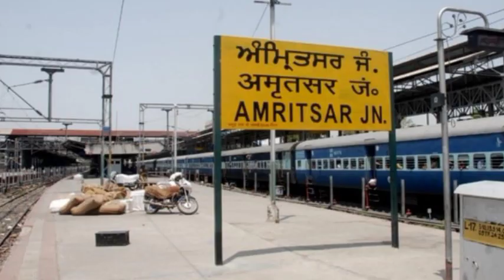अमृतसर सहरसा ट्रेन || सहरसा गरीबरथ एक्सप्रेस || जाने टिकट किराया || Amritsar To Saharsa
अमृतसर से सहरसा ट्रेन || सहरसा गरीबरथ एक्सप्रेस || जाने टिकट किराया || Amritsar To Saharsa

सहरसा से अमृतसर के लिए कितने बजे गाड़ी है
saharsa
अमृतसर सहरसा जनसेवा एक्सप्रेस